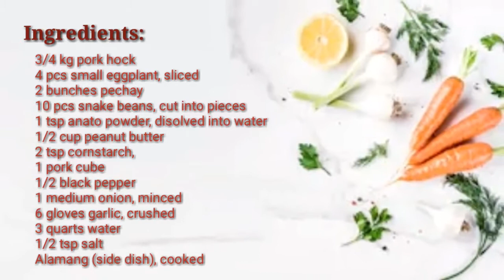Philippino Style Pork kare kare 🐖🐖🐖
Ingredients Recap

3/4 kg pork hock
4 pcs small eggplant, sliced
2 bunches bok choy or pechay
10 pcs snake beans, cut into pieces
1 tsp anato powder, disolved into water
1/2 cup peanut butter
2 tsp cornstarch,
1 pork cube
1/2 black pepper
1 medium onion, minced
6 cloves garlic, crushed
3 quarts water
1/2 tsp salt
Alamang (side dish), cooked